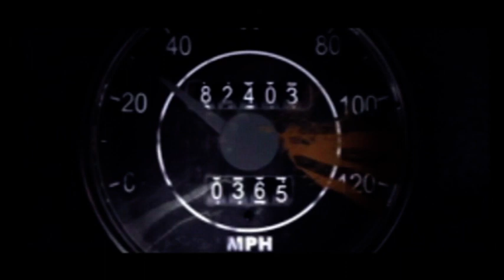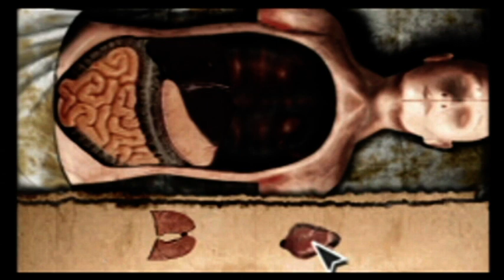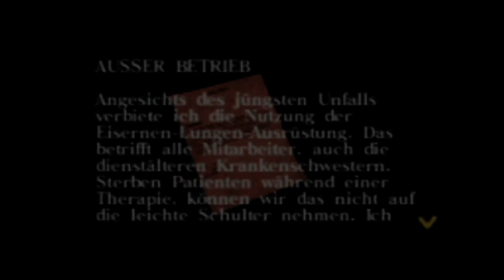Gamepro 12/2007 - Silent Hill Origins